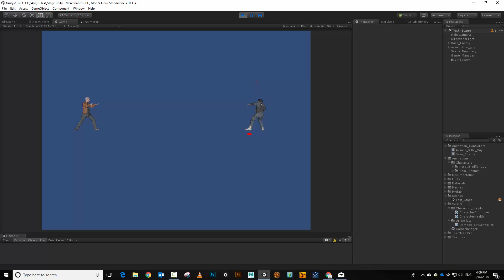First Death in PBJ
Will work out the bugs in it and fix the animation issues once we have the actual art assets in place